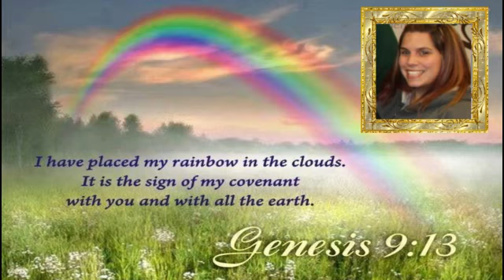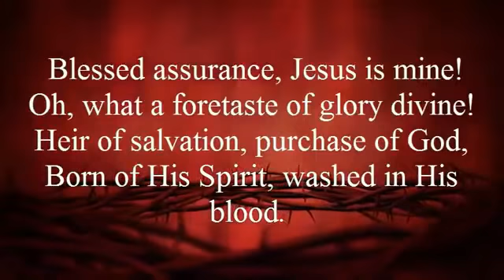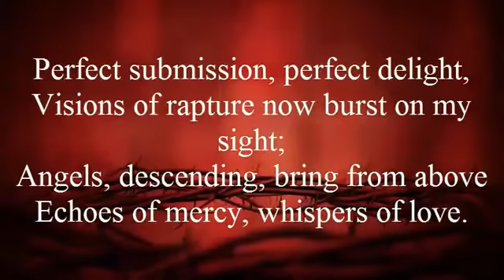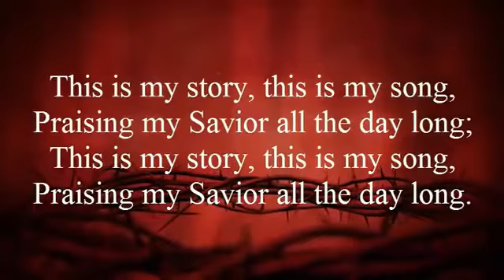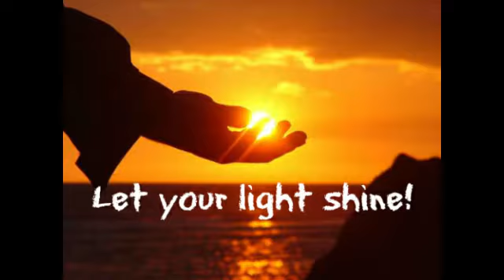Trinity's Daily Devotion – Cristina Domino – August 19, 2020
Cristina Domino shares Trinity's Daily Devotion from "Jesus Calling."